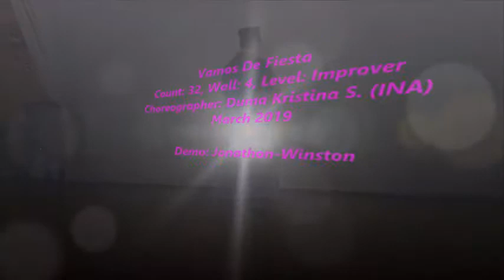Vamos De Fiesta - Choreographer: Duma Kristina S. (INA) March 2019 (LIne Dance)